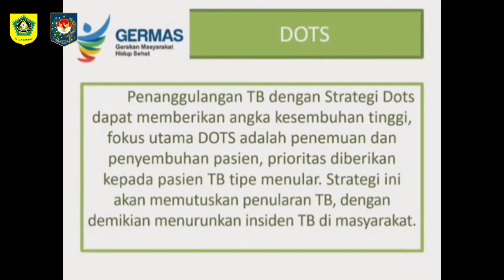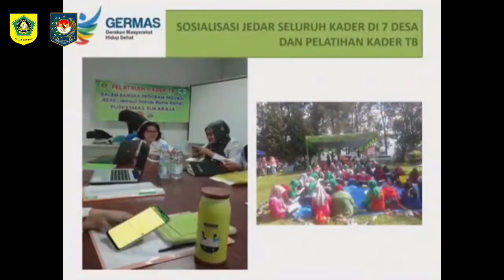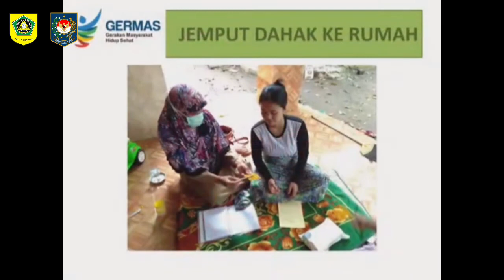KAMPUS JEDAR - PUSKESMAS SUKARAJA